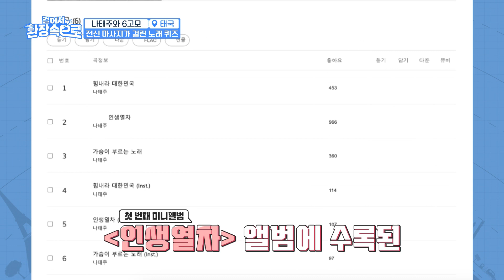[피크타임] 😵‍💫가슴으로 부르는 노래?? 태주 노래 못 맞히는 6고모들과 나태주의 상처만 남은 노래 퀴즈😂 | 걸어서환장속으로 | KBS 230219 방송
태국에 왔으면 마사지가 빠질 수 없지! 6고모들과 마사지 샵에 온
그러나 전원이 받을 수는 없다! 마사지를 걸고 노래 게임 시작!
나이 먹은 것도 서러운데 노래 이름을 맞혀보라니... 대혼돈에 빠진 고모들과
노래 이름 못 맞히는 고모들에게 묘한 씁쓸함만 남은 태주😂
마사지 한번 받기 어렵네!